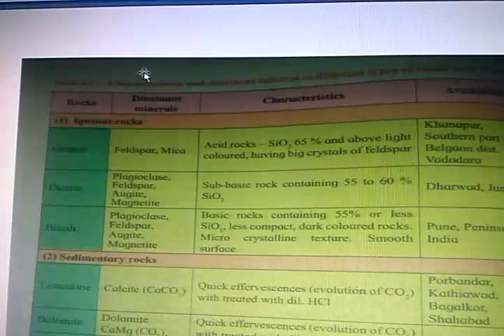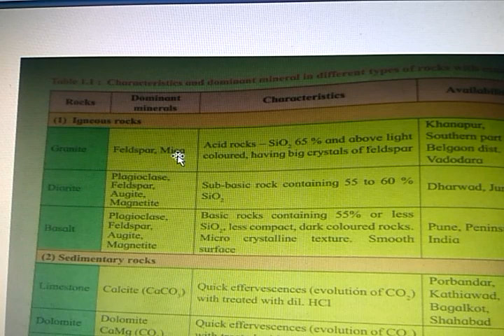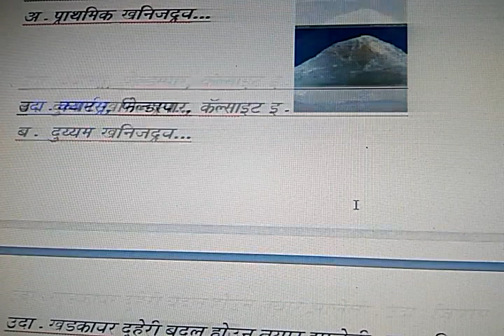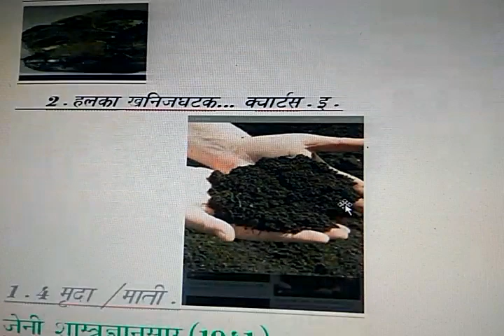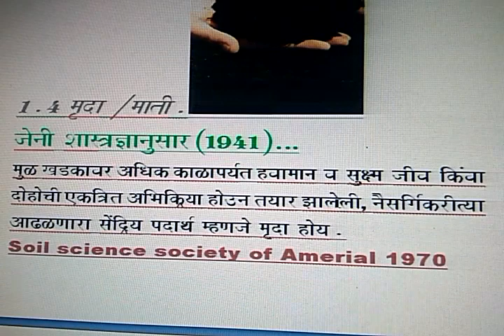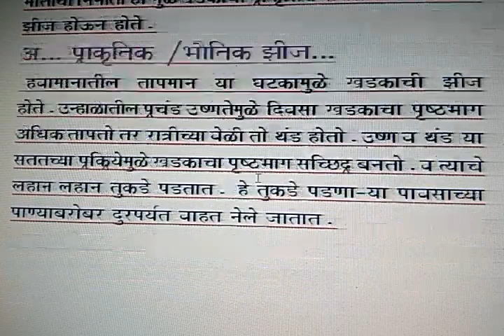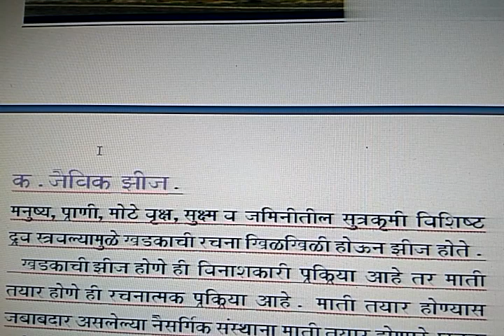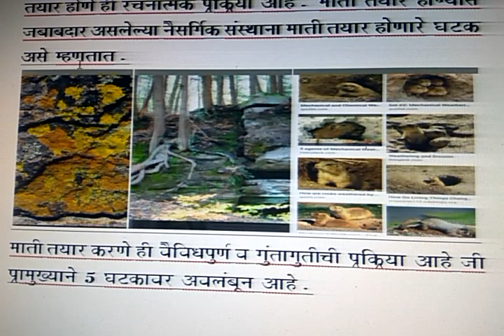Agriculture science and technology 75 XI Marathi medium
Rock and soil